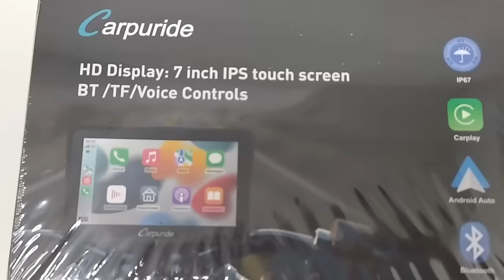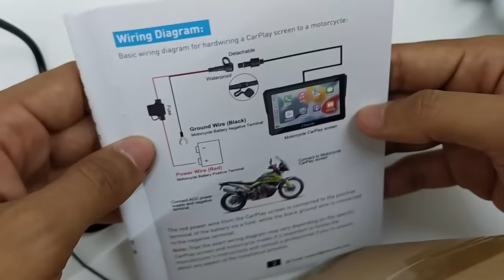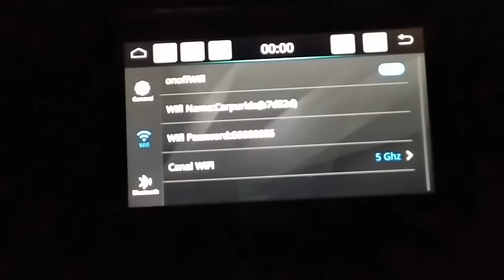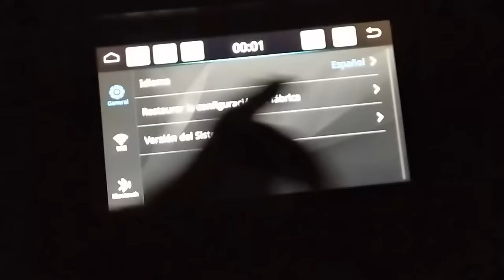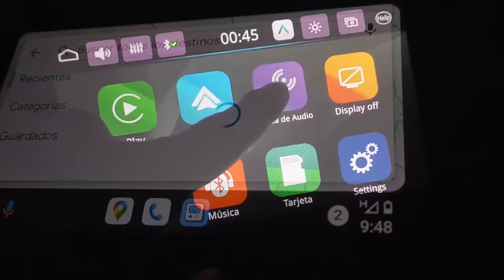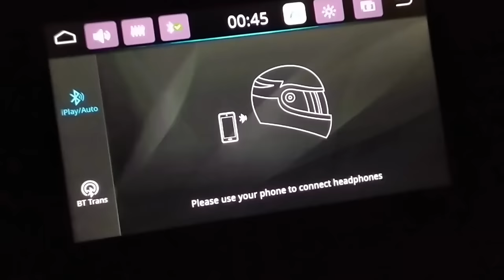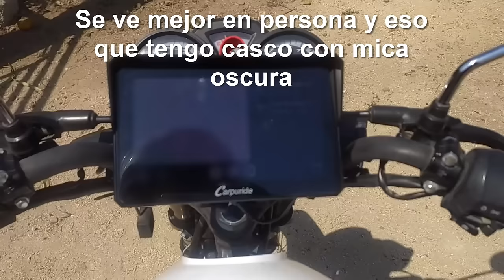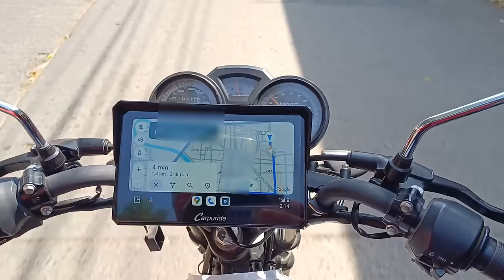La mejor pantalla para tunear tu moto bellaka🥵